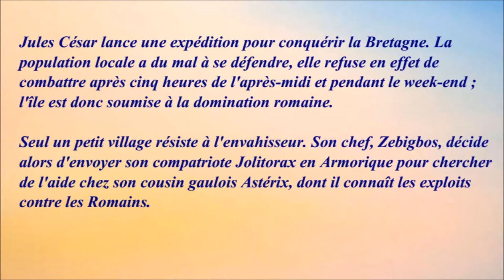Astérix chez les bretons 1986 - Casting du film réalisé par Pino Van Lamsweerde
Cinquième adaptation de la bande dessinée franco-belge Astérix en long-métrage d'animation, crée en 1959 par René Goscinny et Albert Uderzo. Le film est adapté de l'album éponyme "Astérix chez les Bretons", huitième de la série, publié en 1966.